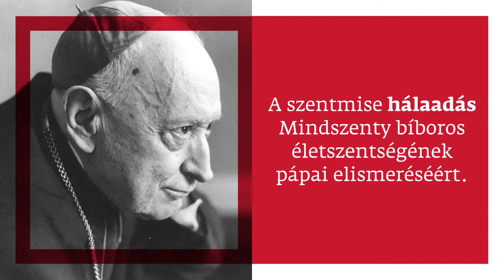Meghívó a Mindszenty-emlékmisére